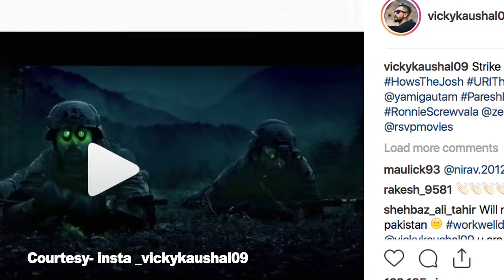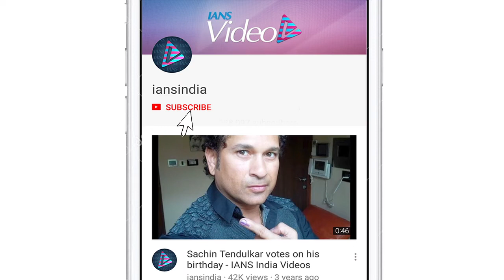'Uri' makers reveals interesting footage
The trailer of "Uri: The Surgical Strike" has garnered 13 million views on social media within four days of its release, and now makers of Uri - The Surgical Strike revealed interesting footage from the film.